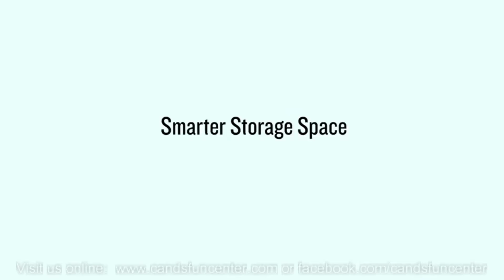Sea Doo Highly Scientific Test #4 Storage Space C&S Fun Center